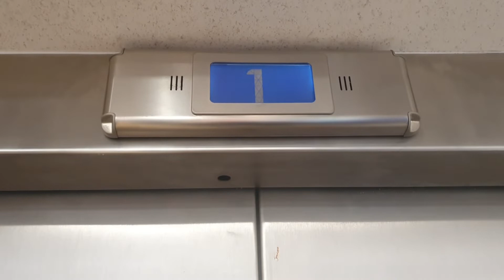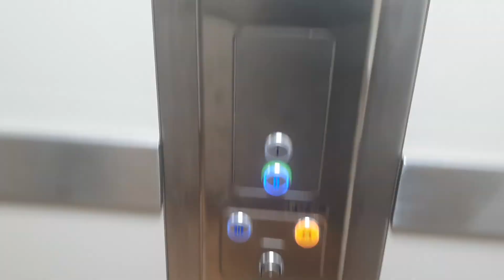1994 Kone Novel (2012 Mod By Ascendant) Lift @ WH Smith in Scarborough (Reupload)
This was Filmed Last time but only filmed going up so Here's another vid but both up & down Serves G & 1 (Both Store Levels)